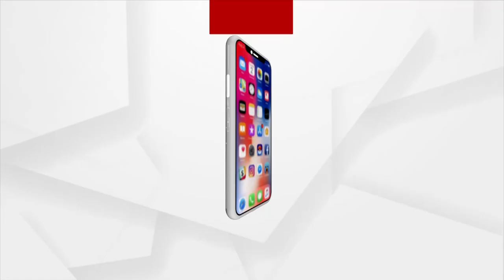PM Modi Addressed the International Conference on Disaster Resilient Infrastructure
Prime Minister Narendra Modi addressed the inaugural session of the fourth edition of the International Conference on Disaster Resilient Infrastructure via video message.